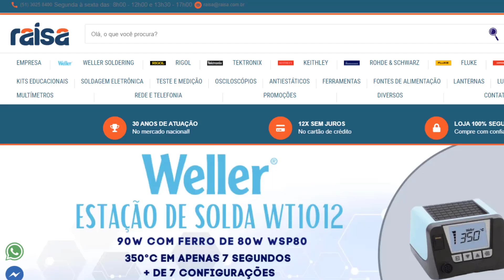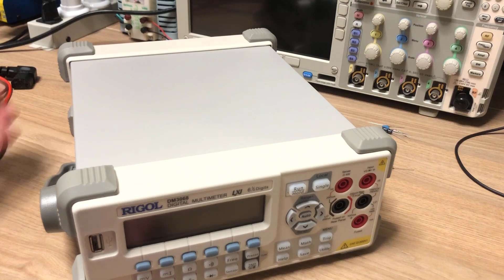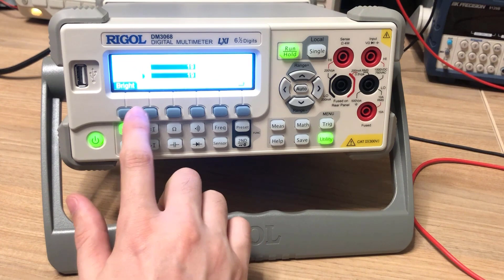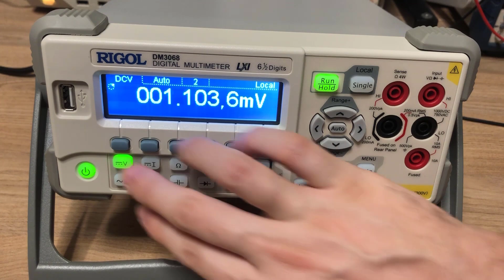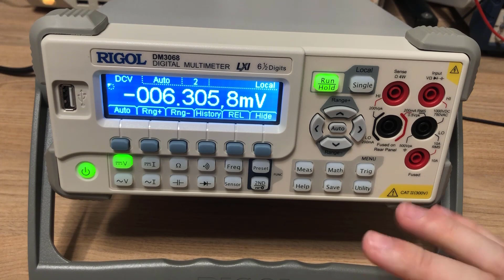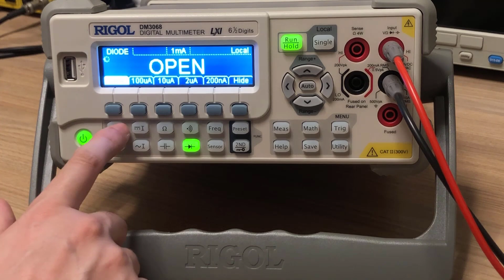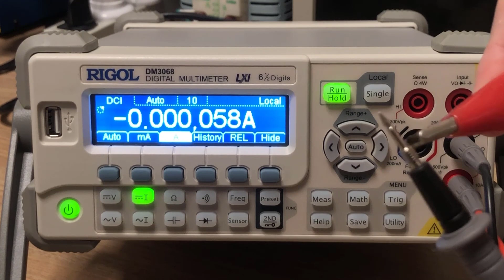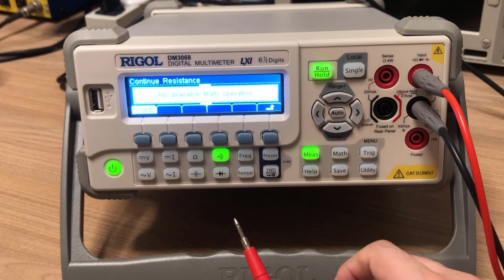APRENDA A UTILIZAR UM MULTÍMETRO DE BANCADA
Descrição do vídeo:

Multímetro de bancada passo a passo e sem mistério na aula de hoje!
WR Kits parceria com Raisa e Rigol.